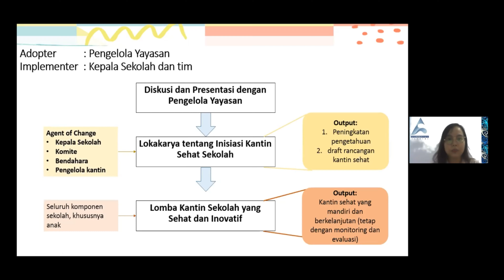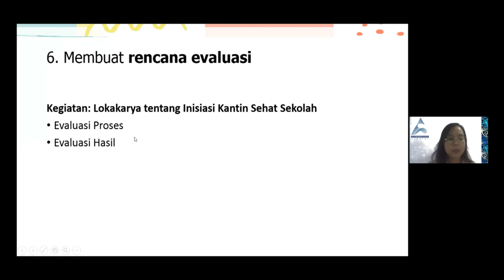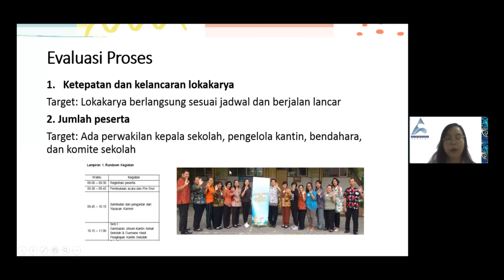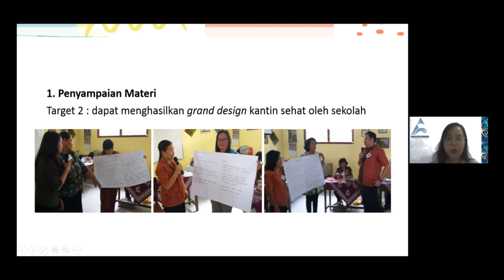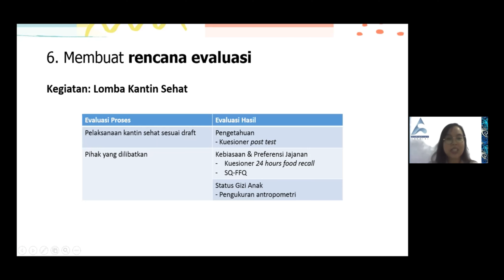Implementasi Intervention Mapping dalam Merancang Promosi Kesehatan: 6. Merancang Evaluasi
Archipelago Scholar Goes to Campus

Archipelago Scholar Goes to Campus kali ini berbagi pengetahuan kepada teman-teman mahasiswa dari Badan Eksekutif Mahasiswa Fakultas Kedokteran Universitas Surabaya. Materi yang dibagikan yaitu tentang Implementasi Intervention Mapping dalam merancang program promosi kesehatan. Intervention Mapping adalah salah satu metode berbasis bukti dan teori yang dapat dijadikan pedoman dalam perencanaan program promosi kesehatan.

Langkah terakhir dalam penyusunan program promosi kesehatan yaitu merencanakan evaluasi. Hal ini penting dilakukan untuk mengukur sejauh apa pencapaian program yang telah dilaksanakan. Video ini mengupas tentang langkah 6 Intervention Mapping yaitu merencanakan evaluasi.